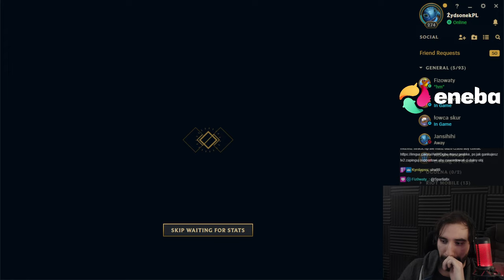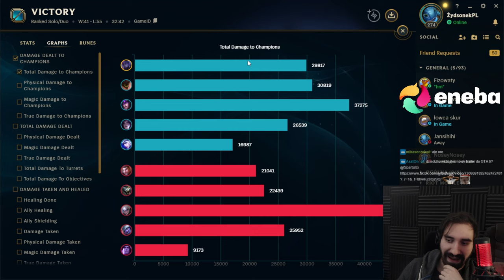OSTATNI MIESIĄC SEZONU WIĘC LIGUŚKA MUSI BYĆ GRANA 😎